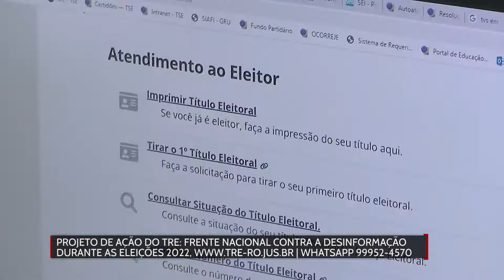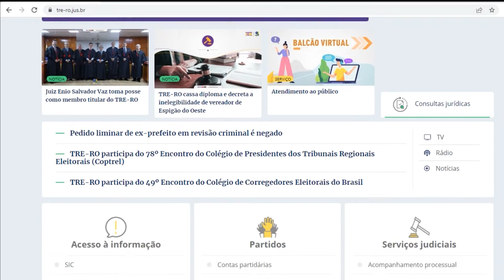Projeto de ação do TRE, frente nacional contra a desinformação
Créditos:
Reportagem: Marcelo Felberg
Cinegrafista: Gustavo Henrique
Edição: Mayke Júnior